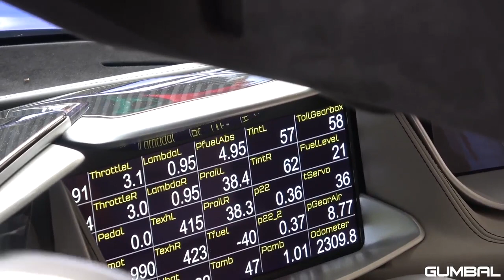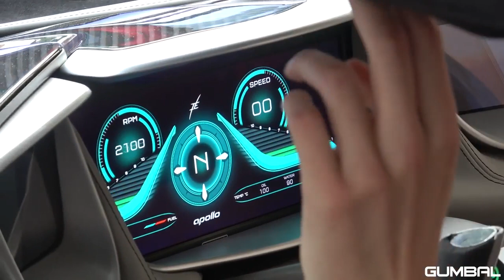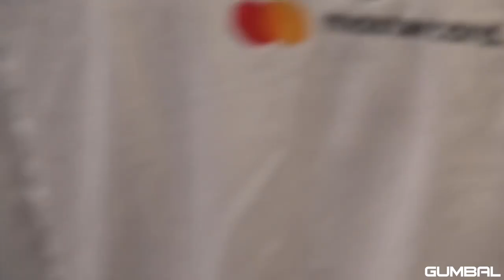Crazy $3.0 Million Apollo Intensa Emozione & Koenigsegg Agera